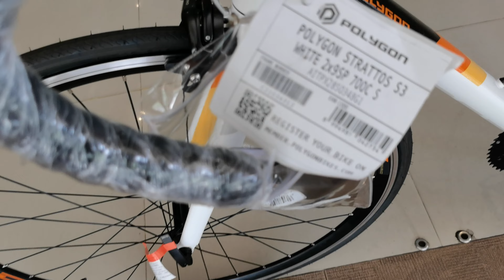Sepeda Polygon Stratos S3